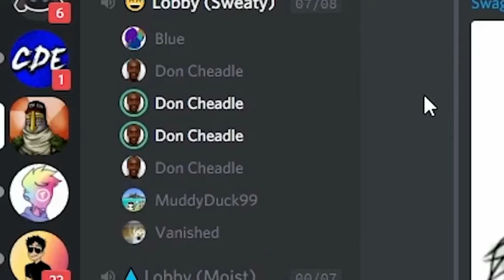HI IM DON CHEADLE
This was from the Channel CallMeCarson this was one of my favorite parts from one of his Invading discord servers video ^~^

Oh my god- why is this getting views gegsgd-